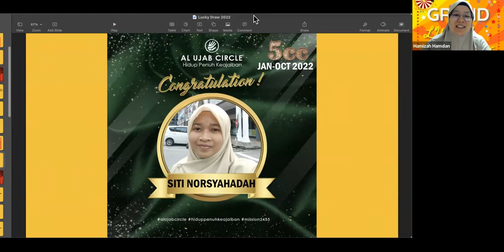Siti Norsyahadah buat 5cc dengan consistance (16 Nov 2022)